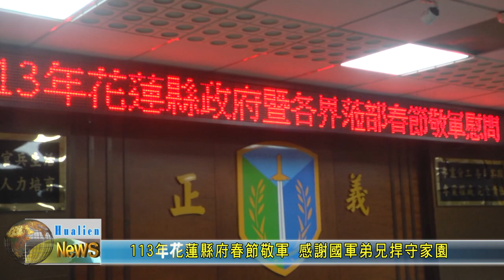20240125 01 113年花蓮縣府春節敬軍 感謝國軍弟兄捍守家園